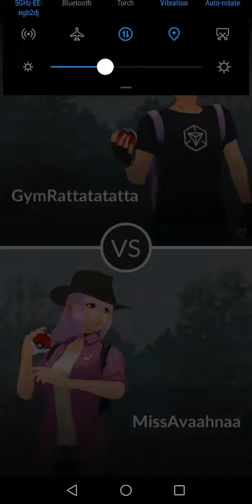Leeds - Sorcerous 5-3